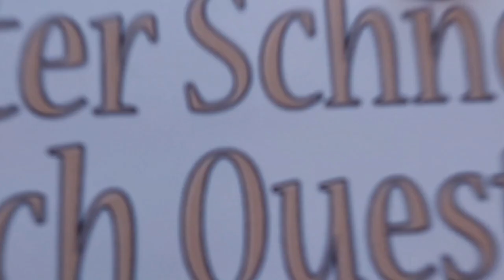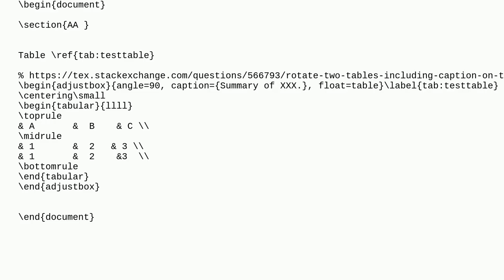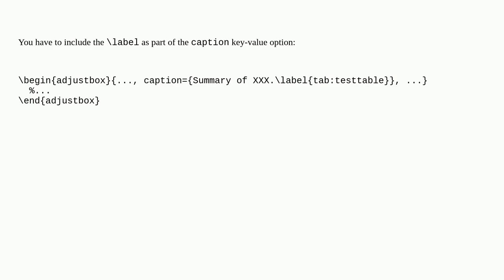Tex: adjustbox has a wrong reference at ref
adjustbox has a wrong reference at ref

A special thanks goes out to the community

  tables adjustbox